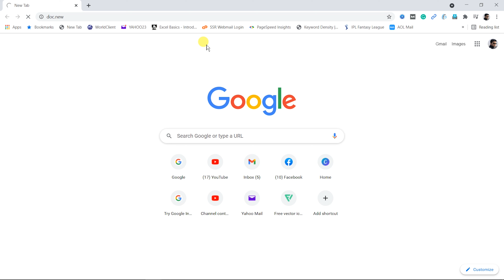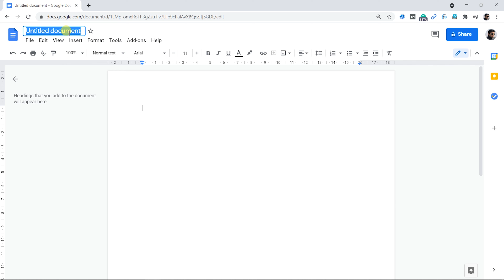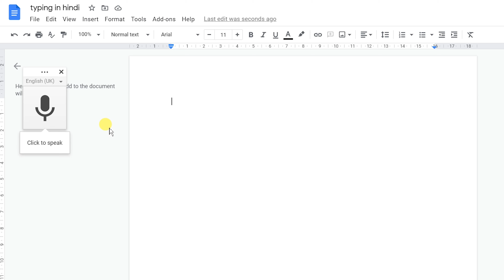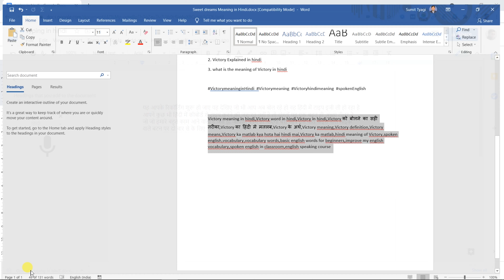Voice typing in hindi | Free Tool For Hindi Voice Typing in Computer | Hindi typing kaise kare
हेलो,
मेरा नाम  सुमित  त्यागी है और मै आपका बहुत बहुत स्वागत करता हूँ आपके अपने चैनल में, साथ ही आशा करता हूँ की आपको वीडियो अच्छी लगी होगी ऐसी और वीडियो को देखने के कृपया यूट्यूब चैनल को सब्सक्राइब जरूर करे |

Best Tool For Hindi Voice Typing in Computer Hindi Typing Kaise Kare

Computer ya Laptop me Hindi Voice Typing kaise kare agar aap yahi soch rahe ho to is video me humne Hindi main voice typing karne ka best tools ke baare me btaya hai agar aapko bilkul bhi hindi typing karni nahi aati to in best hindi voice typing tools ka  use karke aap apna hindi voice typing ka kaam aasani se finish kar saktey ho.

Queries Solved:
1. how to do hindi typing in computer
2. how to do hindi typing in laptop
3. how to do hindi typing in windows 10
4. how to do hindi typing online
5. how to do hindi typing in ms word

Here in Computer Tips (हिंदी में) You will learn all The tips related to MS office, Windows, Andriod, IOS, Mac etc in your own language hindi.
We Provide All How To Tips for computer,internet,mobile etc.
किसी भी परकार का प्रॉब्लम हो हमे Comment करके बताये हम आप की पूरी Help करेंगे Free Free मे !